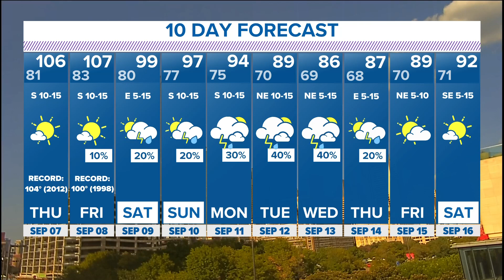DFW Weather: Another record-high temperature tied! But will the heat lessen up by this weekend?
2023 will stand as the third hottest summer on record in North Texas. But how much longer will this year's triple digit temperatures last?